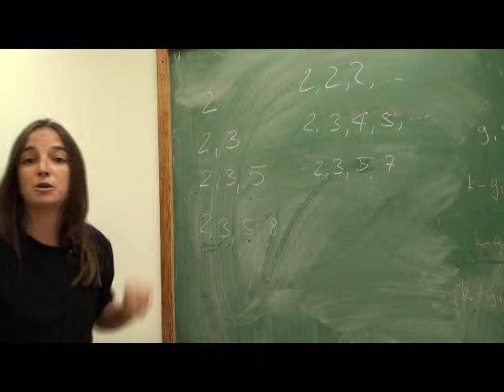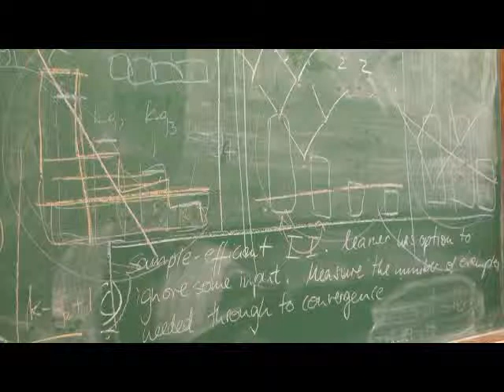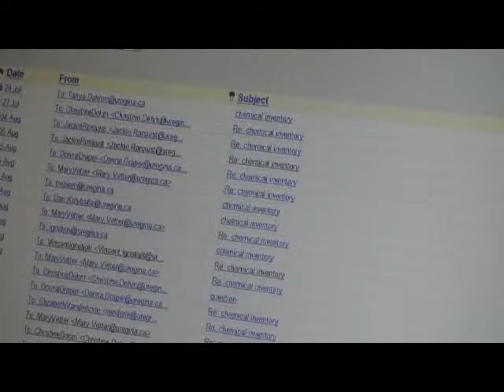Machine Learning 1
Believe it or not, computers have limits on what they can do for us. Professor Sandra Zilles at the University of Regina explains.